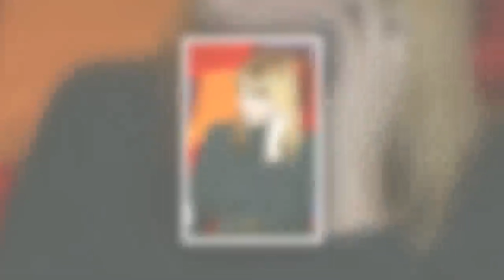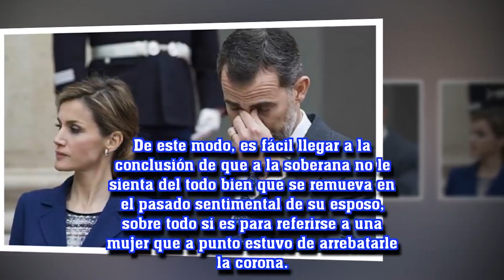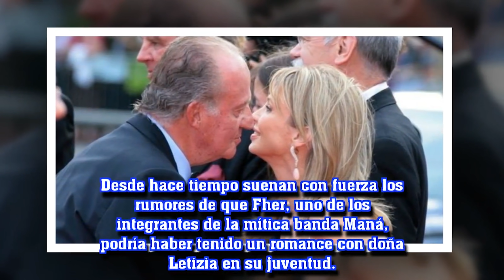Eva Sannum puede usurpar el trono de Letizia después de revelar que tiene un hijo con Felipe VI